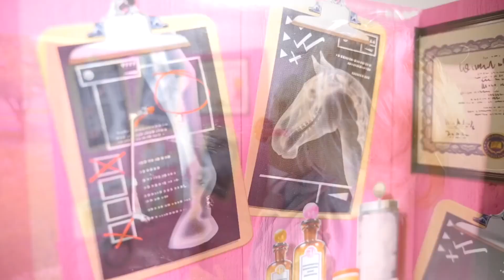Barbie professions & baby doll.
Watch new Barbie videos for girls about Barbie Doll, Barbie's baby doll and Ken. Barbie's baby doll is sick! Let's visit Barbie's doctor. In our next video for kids, Barbie will try to be a real pilot! Is it hard or easy? Let's see! Next, Barbie will work as a house pet veterinarian, a farm veterinarian and a firefighter. Find more Barbie videos for kids about Barbie Doll's home life on our channel!

Find the best videos for girls on the GirlsTToyZZ kids' channel! Play with Barbie dolls, My Little Pony toys and Li'l Woodzeez! We have cool recipes for kids, DIY ideas and Play-Doh videos as well!